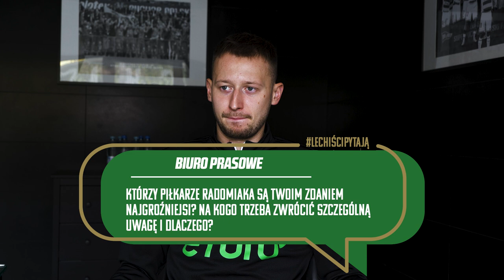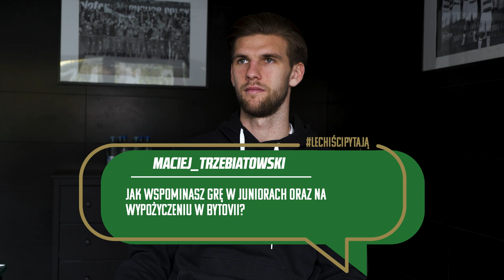LechiściPytają#2 – Piłkarze odpowiadają | Kubicki | Friesenbichler | Sezonienko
Czas na drugi odcinek 𝗟𝗲𝗰𝗵𝗶𝘀́𝗰𝗶𝗣𝘆𝘁𝗮𝗷𝗮̨!

Z Waszymi pytaniami zmierzyli się tym razem Jarek Kubicki, Kevin Friesenbichler i Kacper Sezonienko 💪